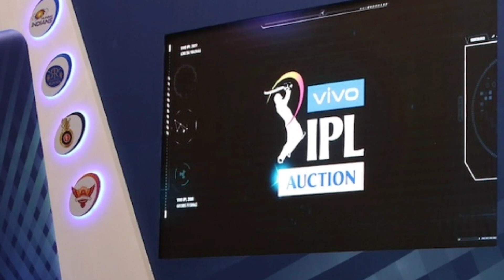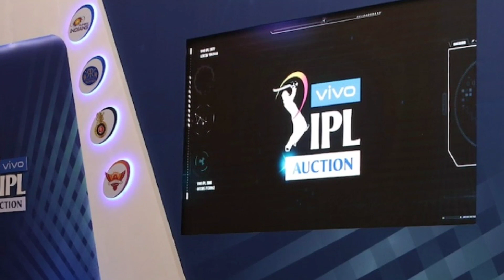IPL 2023 Mini Auction Date - IPL 2023 Auction Will Start in Kochi From 23rd December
IPL 2023 Auction Date & Timing & Venue
IPL 2023 All Teams Purses BalanceI
IPL 2023 Mini Auction kab hai
IPL 2023 kitne tareekh ko hoga
IPL 2023 Auction
IPL 2023 mini Auction kab hoga
IPL 2023 ka Mini Auction kab hai
IPL 2023 kis jagh per hoga
IPL 2023 mini  Auction Kochi
IPL 2023 Auction Will Start from This date